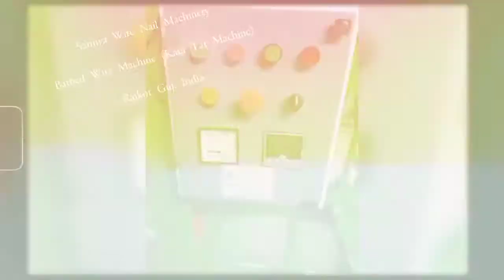Barbed Wire Machine - Kata Tar Machine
We are Manufacturer and Exporter of
Barbed Wire Machine
Kata Tar Machine

From,
Samiya Wire Nail Machinery

Mr. Shahnawaz Hala